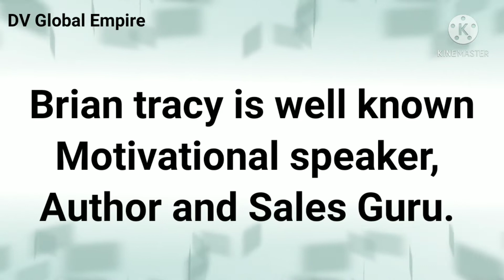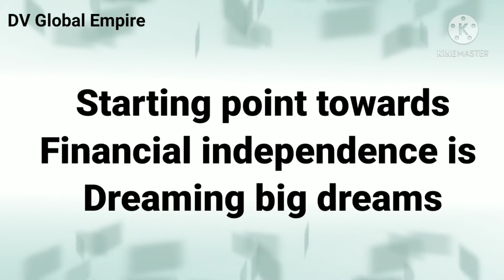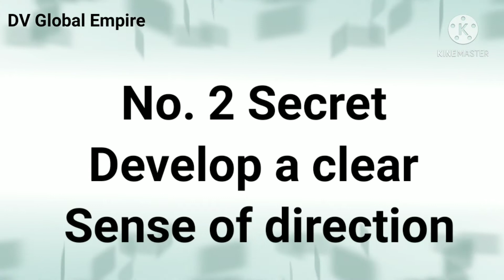Book summary in hindi | 21 success secrets of self made millionaires summary | Motivational video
in this video, I am sharing the secrets taken from Brian Tracy Sir Book. important point is
all secrets are TESTED, PROVEN and EASY TO USE. All these ideas and strategies can be game
changer to achieve your financial independence.

Finally ideas are easy but implementation is hard so make your implementation strong and lead your Success Journey.